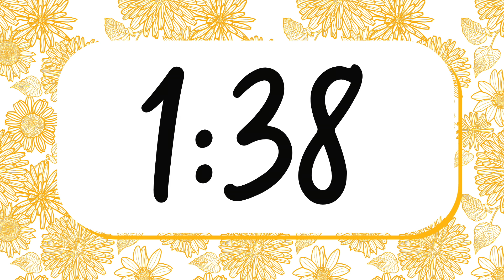4 Minute Fun Fall Floral Timer (Bells Alarm at End)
4 Minute Timer: Fun Fall Floral Background
Bells Alarm at End, No Music